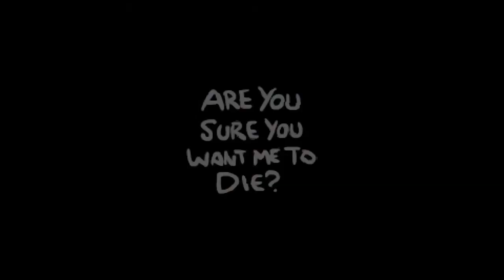The Binding of Isaac AfterBirth+ Part 2 The new beginning